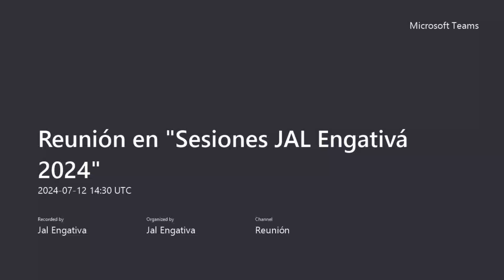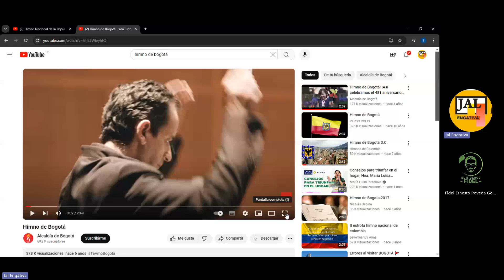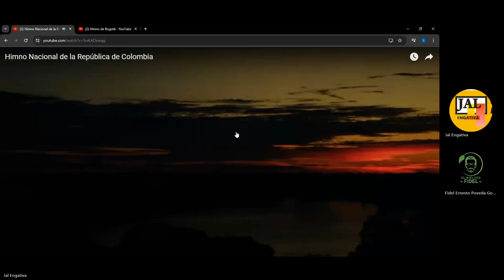12/07/2024| Sesión Extraordinaria. Acta No. 44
📌Tema:  Sesión extraordinaria convocada por la Alcaldesa Local, Angela María Moreno Torres, según Decreto Local No. 014 de 2024, para aprobación de las actas pendientes de las sesiones ordinarias de la Corporación de junio de 2024.

🙋Preside: H. Edil José Cornelio Hernández